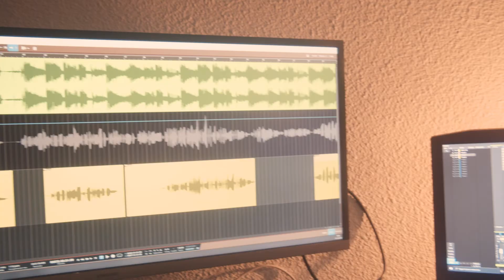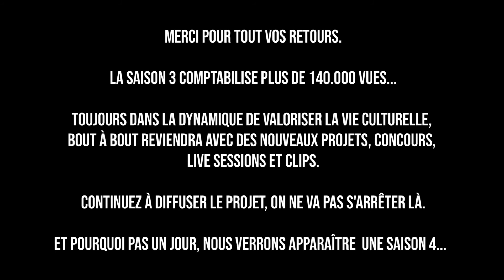[MAKING OF] SAISON 3 x BOUT À BOUT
YouTube : Bout à Bout / Objets Trouvés
Facebook : Bout à Bout / Objets Trouvés

Bout à Bout est une association Bordelaise dédiée à la pratique audiovisuelle, elle a pour but de faire valoir à travers ses diverses créations les talents de chacun des acteurs de la vie collective ; dans une volonté de partage, de découverte et de socialisation, Bout à bout souhaite regrouper les savoirs faire venant de tout horizons !